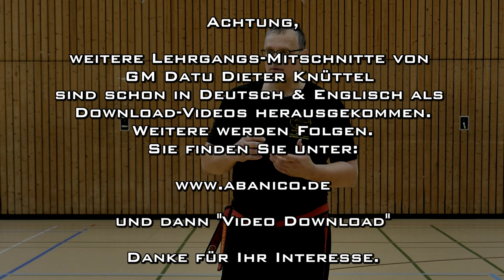Fingerhebel - Die richtige Ausführung, Training und Anwendungen: Trailer zum Download Video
Dies ist der Trailer zum Lehrgangsvideo: Fingerhebel -  Ulm 2018, was hier als Download-Video für nur 9,90 € gekauft werden kann:

Fingerhebel sind ein wichtiger Teil des Modern Arnis, die richtig angewendet, sehr effektiv in der Selbstverteidigung eingesetzt werden können.

Deshalb ist es sehr wichtig, diese Techniken genau und präzise zu erlernen, einzuüben, zu trainieren und anzuwenden. Aus diesem Grund habe ich diese Methodik des Lernens und Trainierens entwickelt, anhand der man Fingerhebel gut erlernen und in unterschiedlichen Situationen trainieren kann.

Dies ist ein Lehrgangs Video von dem Modern Arnis Lehrgang in Ulm, vom 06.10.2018, auf dem ich diese Methodik detailliert unterrichtet habe.

Hier der genaue Inhalt:

00:00 Vorspann
00:30 Einführung
00:48 Richtige Ausführung: Hebelarm und Widerlager
01:30 Richtige Ausführung: Drehachse und Drehrichtung
05-45 Beweglichkeit von Fingern
07:06 Richtige Ausführung: Hebelrichtung
09:05 Richtige Ausführung: Hebel Verstärkung
11:23 Verlagerung des Widerlagers: Hand am Handgelenk
14:46 Verlagerung des Widerlagers: Körper am Handgelenk
16:58 Verlagerung des Widerlagers: Ellbogen und "Schulter"
19:10 Fingerhebel aus: Bedrohung, High 5 und Händeschütteln
22:05 Fingerhebe: verschiedene Griffe
28:00 Block mit der offenen Hand provozieren und ausnutzen
29:40 Faustangriff, offenen Hand Block provozieren, Fingerhebel
32:28 Fingerhebel im Modern Drill
34:25 Single Sinawali: Stock-waffenlos
35:30 Single Sinawali: Hebel 1
37:55 Single Sinawali: Hebel 2
38:33 Single Sinawali: Hebel 3
41:10 Single Sinawali: Hebel 4
43:05 Single Sinawali: Hebel 5
44:33 Single Sinawali: Hebel 6
46:20 Single Sinawali: Hebel 7
47:15 Single Sinawali: Hebel 8
48:30 Single Sinawali: Hebel 1 - 8
49:31 Fingerhewbel im Tapi-Tapi
56:13 Zusammenfassung
57:38 Abspann
58:07 Ende

Inhalte Dieter Knüttel und Abanico: Videos, von denen man wirklich lernen kann.